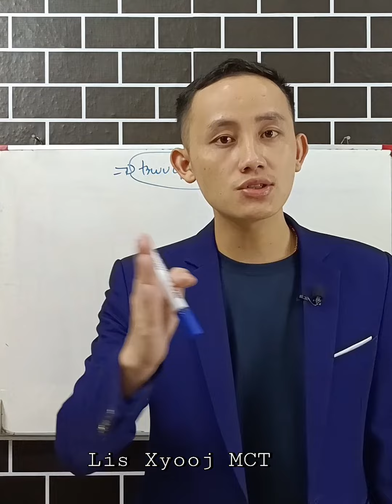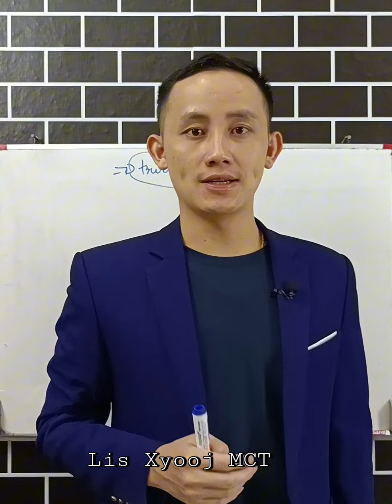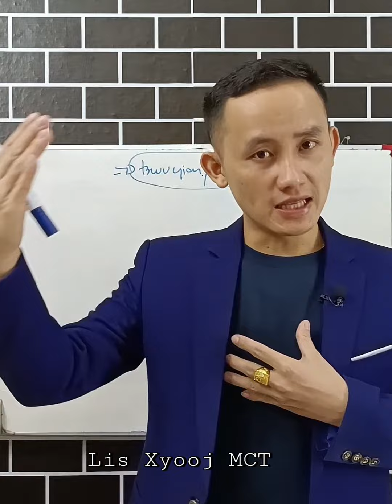Ras tsis tau thiaj poob qab.